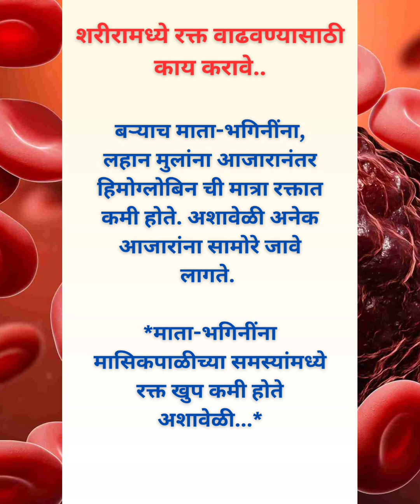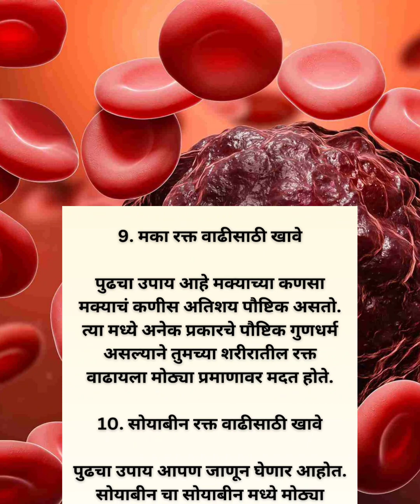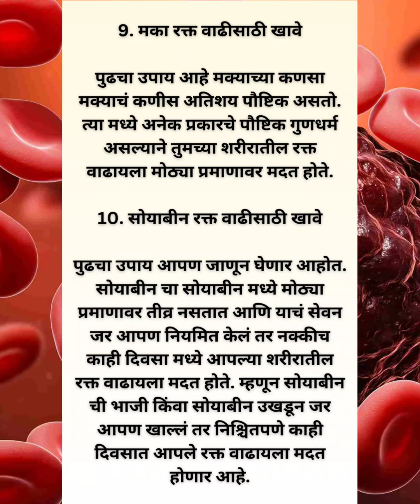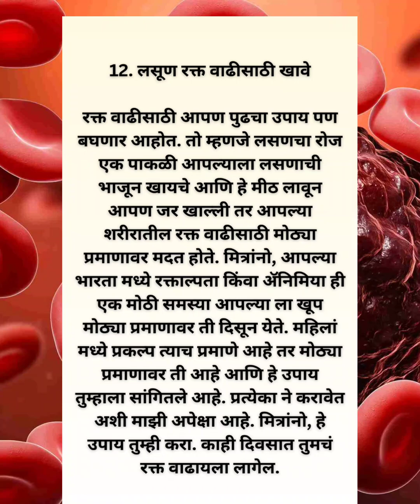शरीरामध्ये रक्त वाढवण्यासाठी काय करावे.....?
शरीरामध्ये रक्त वाढवण्यासाठी काय करावे. ? आरोग्य आयुर्वेदिक रक्त वाढवण्यासाठीघरगुती उपाय